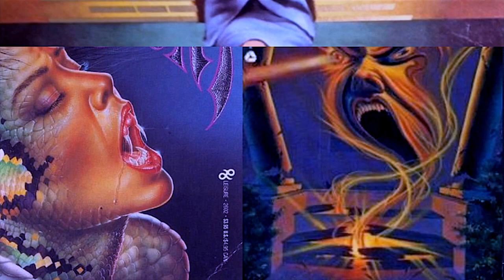BONE SAW by Patrick Lacey | (HORROR BOOK REVIEW)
Purchase BONE SAW in paperback

...and for your Kindle

You can buy my novella THERE ARE MONSTERS HERE on Amazon now